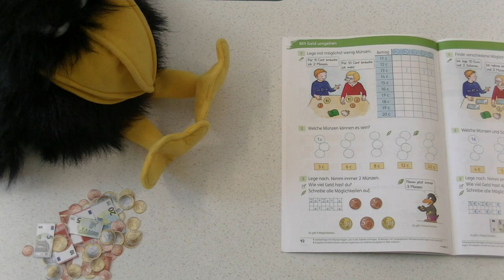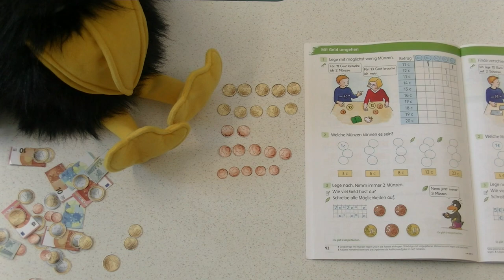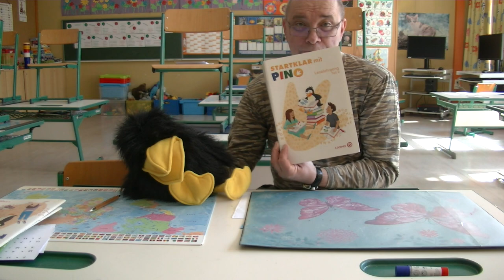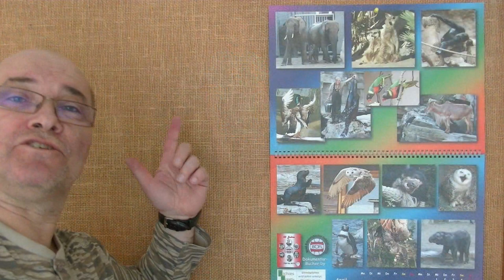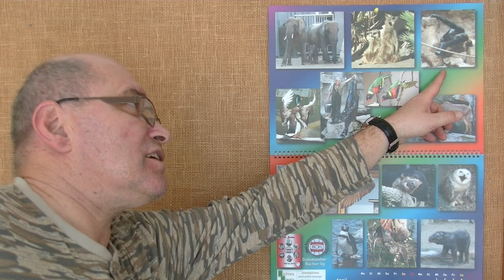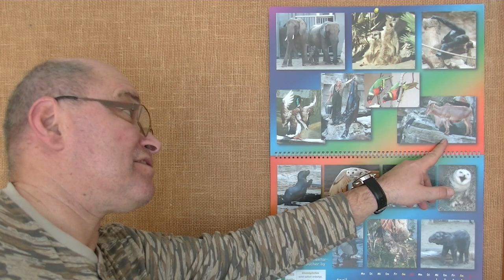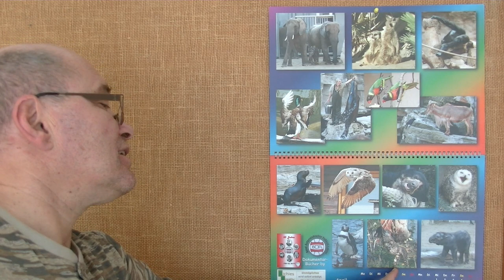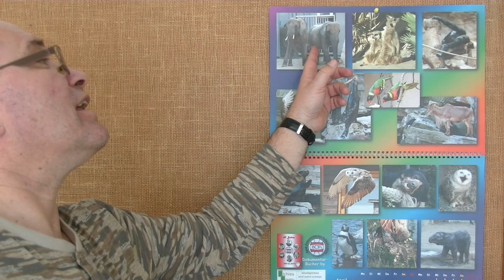15.4.2020: Die Trax-Show 7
Trax liefert die Auflösung des letzten Mathe-Tricks aus der Osterwoche, davor gibt’s Mathematik mit Cents aus der Vogelperspektive. Eine Frühlingsgeschichte wird gelesen, nach einer Bewegungseinheit mit Sportlehrer Alex studiert Richard mit den Zusehern das April-Kalenderblatt mit vielen Tieren … und ein Überraschungsfilm am Ende zeigt … bitte selber ansehen!